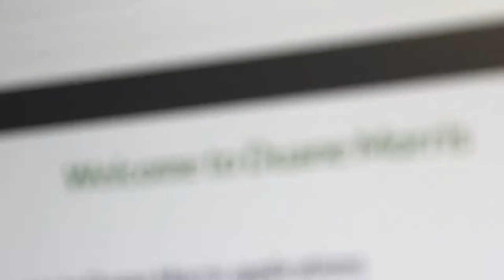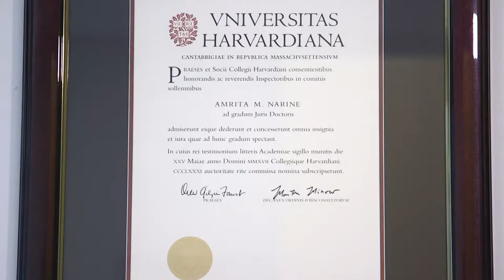Extreme Professionalism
Attorney Michael Grohman on why his firm hires Macaulay graduates.